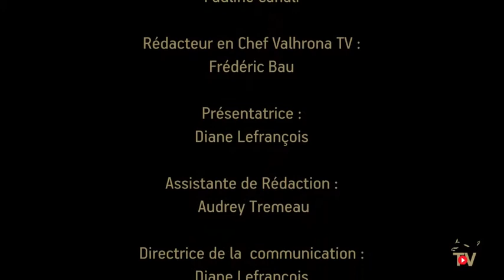Valrhona - Aux Sources du Chocolat avec Bruno Dunoyer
Planteur, Bruno Dunoyer revient sur les 20 ans de partenariat qui unissent le domaine Millot de l'île de Madagascar à l'entreprise Valrhona.